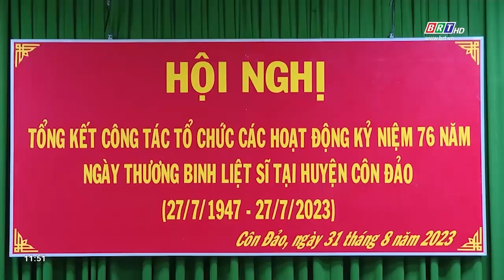Côn Đảo tổng kết công tác tổ chức các hoạt động kỷ năm 76 năm ngày Thương binh – Liệt sĩ | BRTgo